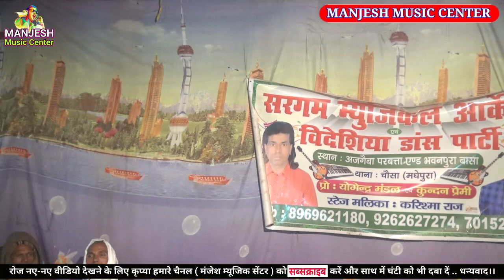# शीत # बसंत/अंगिका # Maithili Nach # Programe # Maithili # Nautanki 2021#